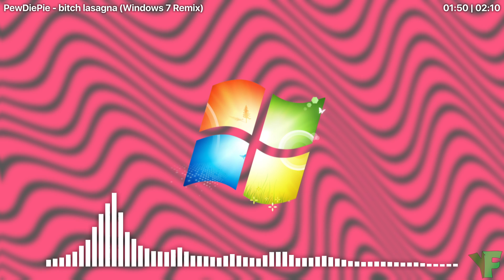PewDiePie - bitch lasagna (Windows 7 Remix)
All OS Sound Remix uploads:
(New to Old)

I haven't uploaded any Windows remixes in quite a while, so here's one, for those who have been eagerly waiting for a new upload. I'm doing my part, Pewds!

❯ Windows 7 X PewDiePie desktop wallpaper, based on this video's visual (1080p, light/dark versions, png/jpg)

❯ Audio made in FL Studio 11
❯ Rendered in Adobe After Effects CC 2014

This video may potentially trigger seizures for people with photosensitive epilepsy.